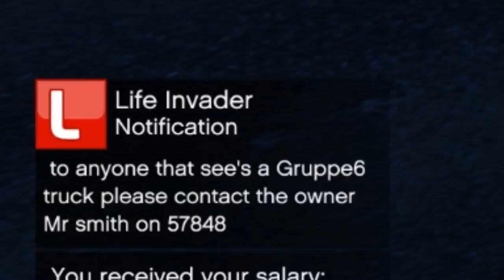AMBUSHED! (Criminal) OCRP #120 | GTA V Roleplay!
Welcome to OCRP, The New Roleplay Community Started On GTA V, based on FiveM’s Online, Multiplayer Framework, Based on Orange County, Florida. Join Me As A Civilian As We Annoy The Cops And Cause A Lot Of Havoc And Mischief!

Computer Specs *at time of recording*:
8Gb DDR4 2400MHz RAM
Zotac Nvidia GTX 1080 TI Blower 11GB GPU
120Gb SSD + 3.5TB HDD

Suggestions?